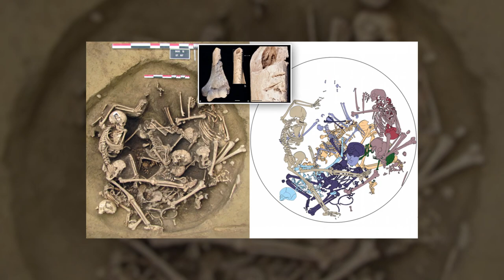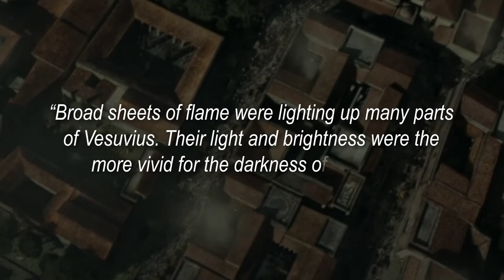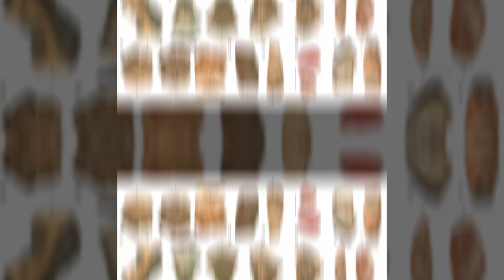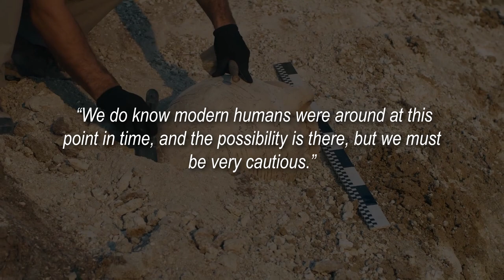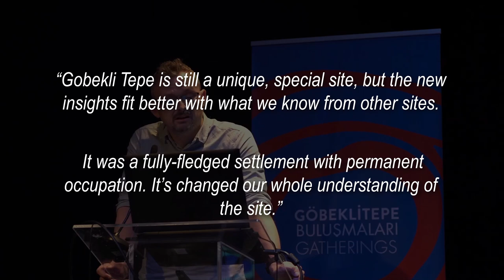Archaeologist's SHOCKING Discovery That Rewrote History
We like to think that we know everything about our history and the people who came before us, but that couldn’t be further from the truth. From 300,000 year old tools, to ancient death pits full of severed limbs; today we’re taking a look at the shocking discoveries that rewrote history!